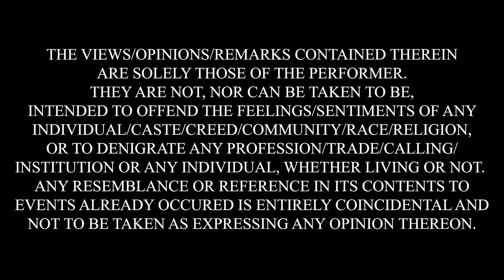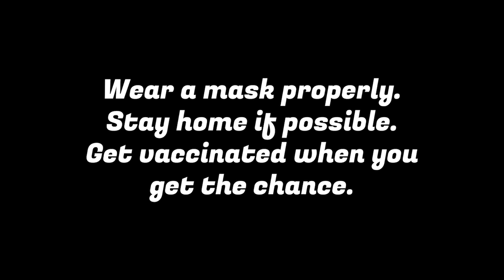Wedding, Saree & Safety Pin | Standup Comedy by Varun Nair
Hello, these are some jokes about my experience living in Maharashtra, a Malayali-Maharashtrian wedding and some great advice. The intention behind uploading this video now is to make you laugh or at least a smile during this difficult time. I really hope you enjoy them and if you did then share it with somebody who needs a laugh.

Special thanks: All the Superheroes working in Healthcare and in Frontline who are keeping us safe while working so hard selflessly. If you are one of them and if this video makes you laugh, I will be honored.

Also hugs to Siddhartha Shetty, Aditya Gundeti, Anuj Mehta, Abinash Mohapatra, Joel Arakkal for helping with both the videos.

Edited by Anuj Mehta (@pavlikam)
Sound mixing and mastering by Varun Patil(@varunmarooned)
Shot by Harsh Shah and Vivian Castelino
Sound Recording by Yash Barse
Venue Courtesy: The Habitat, Mumbai

Written & Performed by – Varun Nair
Shot at the beautiful Habitat, Mumbai.